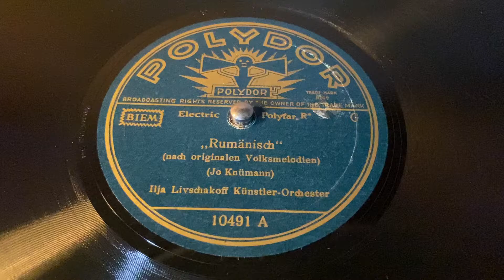Ilja Livschakoff Künstler Orchester - Rumänisch - 78 rpm - Polydor 10491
Nach originalen Volksmelodien (original folk melodies).
Made in Germany, 1934.
Glip: Ungarisch.